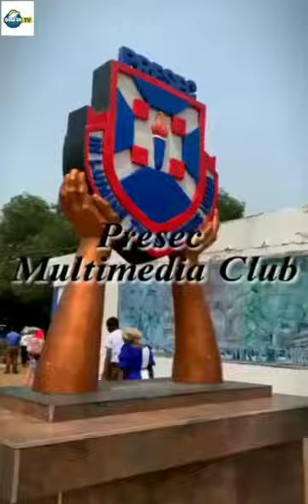A VISIT TO PRESEC LEGON ON ARRIVAL OF THE FIRST YEAR STU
Video from GOSA GH TV